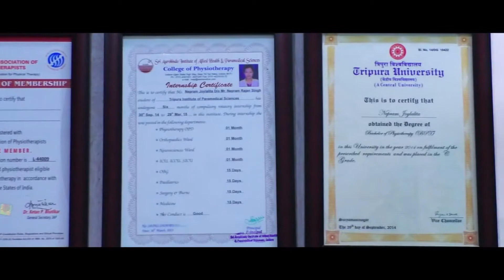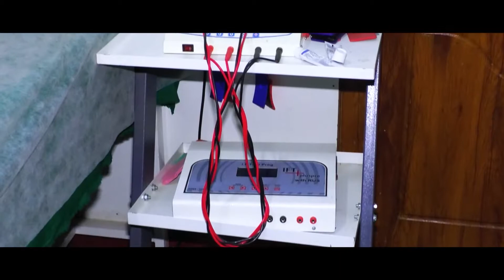Magnus Life || Physiotherapy Clinic || Sagolband Tera loukrakpam Leikai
Magnus Life
Physiotherapy Clinic
Sagolband Tera loukrakpam Leikai